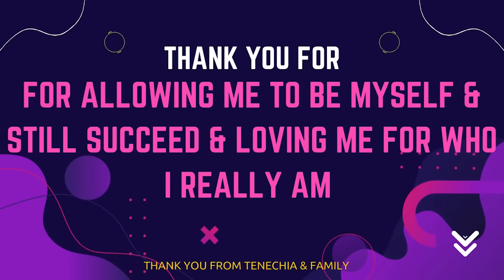Thank You for 10k how about a Giveaway | My 10k Photoshoot | Info on How to Enter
In todays video I will be showing a day in the life of me getting ready for my 10k photoshoot! Thank you guys for the support ♡

Hope you guys got some inspiration + ideas from watching this video .